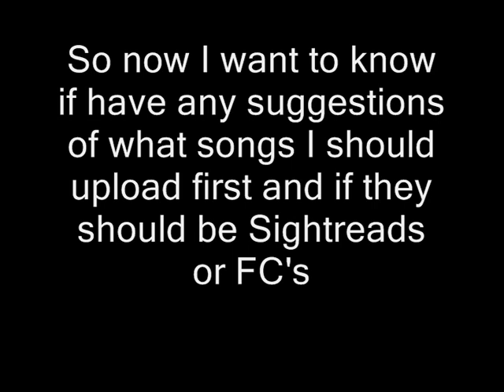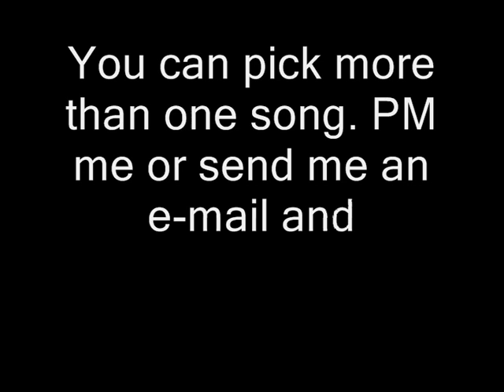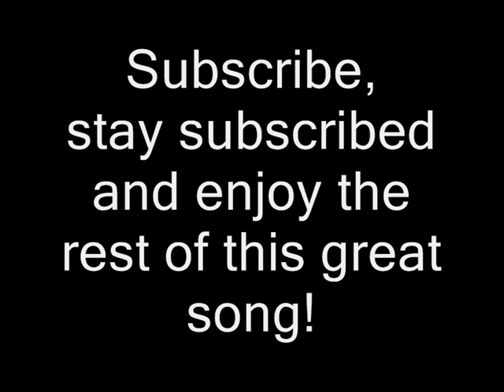Bullet For My Valentine - End Of Days (Good Sound and Lyrics) [And an important update!]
Btw, my 50th video and one of my favorite songs all-time  =)

Lyrics:

We're wasting precious time, the clock is ticking
Can you hear the countdown
With every hour, give me the power
I need the strength to carry on

No more I care to live, when I'm just born to die
We're all born to die, born to die

Never before never again, behold this travesty
Never before never again, behold adversary

Befriend my enemies, my pulse is racing
I can hear my heart beat
Is this the last time, you get to be mine
I lack the will to carry on

No more sorrows, no tomorrows
I've never felt alive before

To die, to die, to die, to die